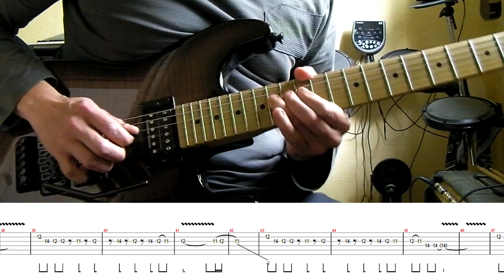How to play Adrian Smith's solos #9 Caught Somewhere In Time (with tablatures and backing tracks)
From Iron Maiden "Somewhere In Time" album, one of the best Adrian's solos. Once again, I played the interlude right after .